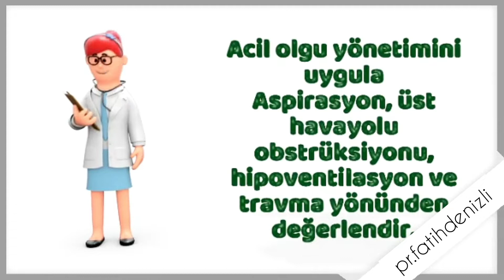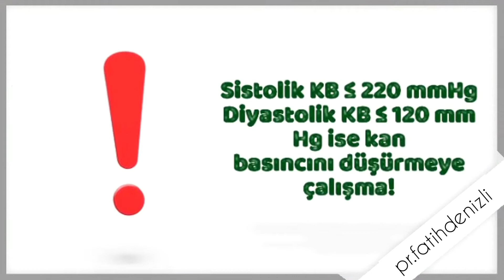İNME | Serebro Vasküler Obstrüksiyon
svo/ inme hastane öncesi acil bakım